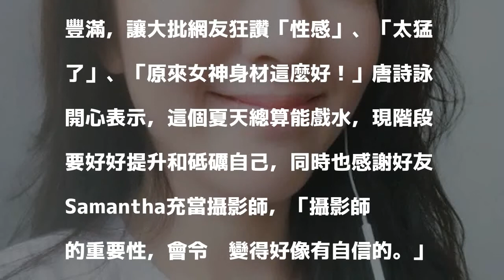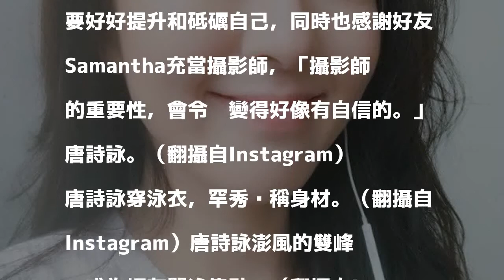清純女神泳池大解放 A奶澎風吸睛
〔娛樂頻道／綜合報導〕37歲港星唐詩詠出道近20年，以清純形象走紅，拍多支廣告及代言，有「廣告天后」美譽，近來赴峇里島參加鄭嘉穎、陳凱琳婚禮，在當地陽光催化下，她在泳池罕見大解放，突然澎風的事業線，更是成為眾人焦點。

發表評論評論如下。